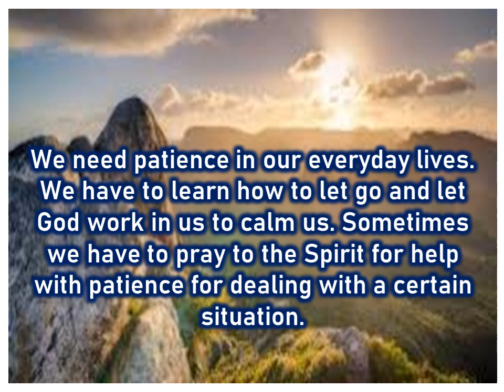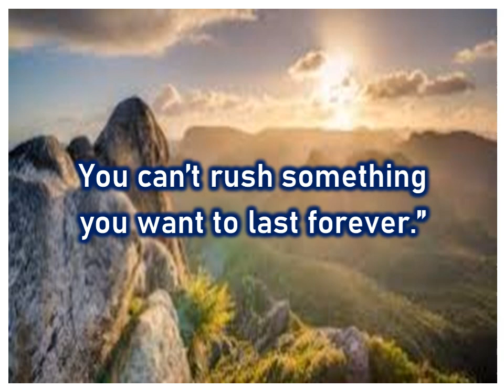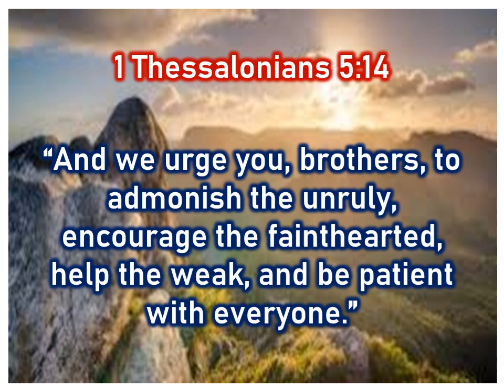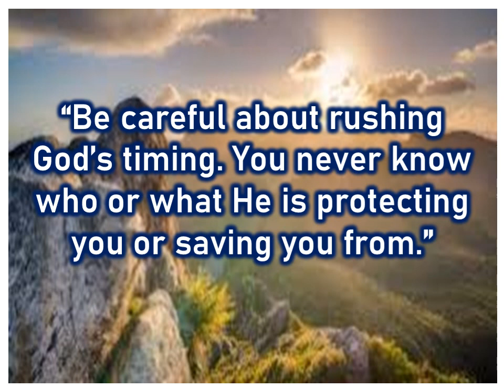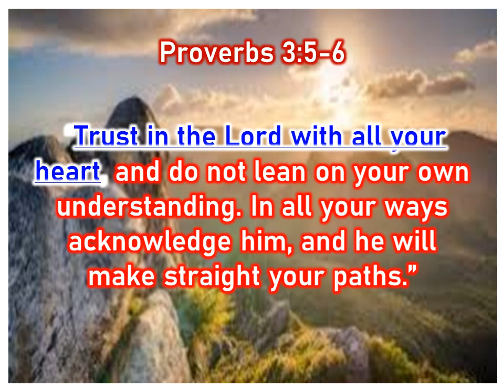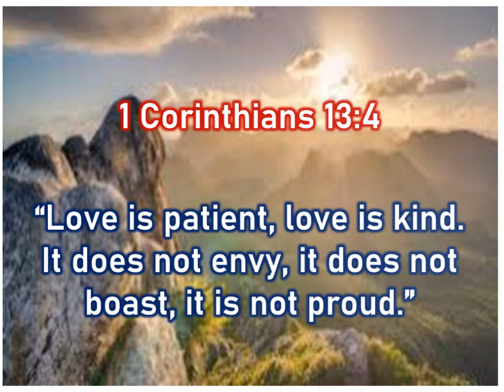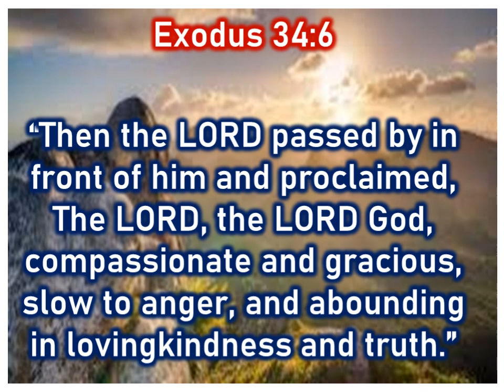QUOTES & BIBLE VERSE ABOUT PATIENCE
GOD WILL GIVE WHAT YOUR HEART DESIRES, JUST WAIT PATIENTLY!